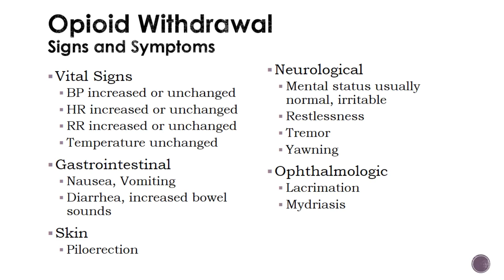Opioid Withdrawal and Piloerection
This video demonstrates one of the physical findings of opioid withdrawal, piloerection.  Piloerection is commonly known as goosebumps and is an involuntary erection or bristling of hairs due to a sympathetic reflex usually triggered by cold, shock, or fright or due to a sympathomimetic agent.  It is a common finding in opioid withdrawal.